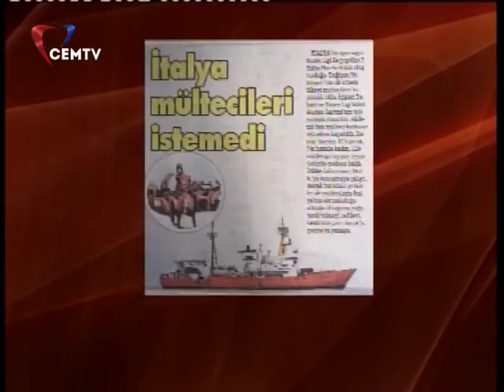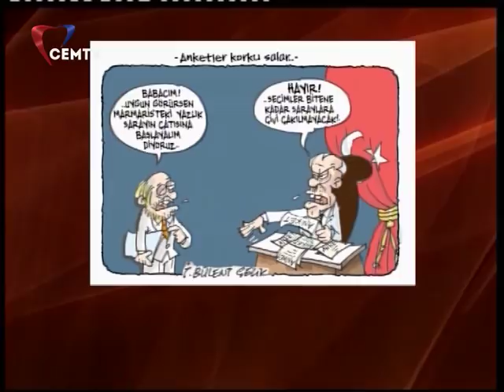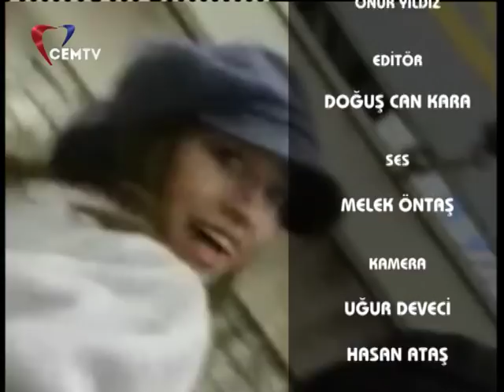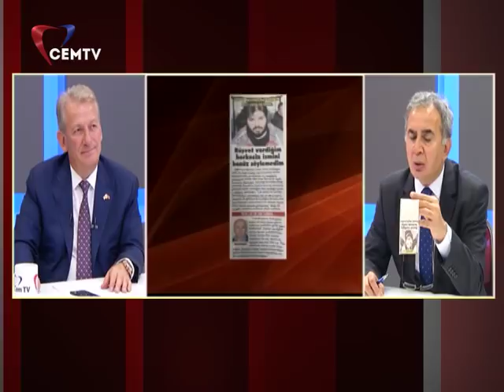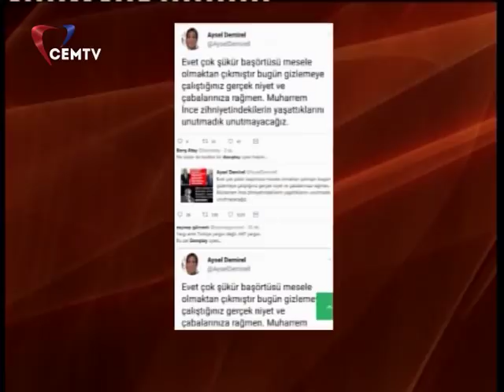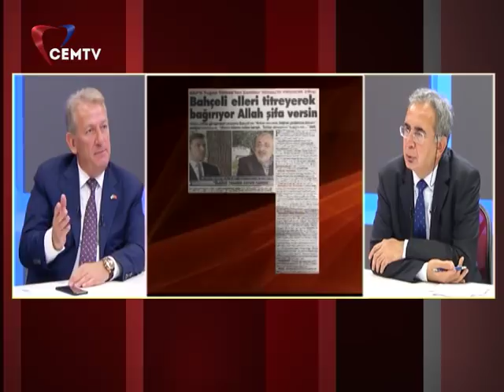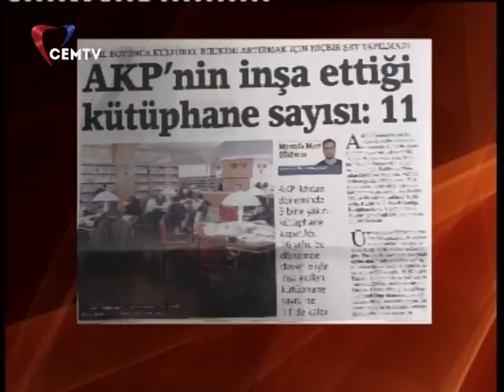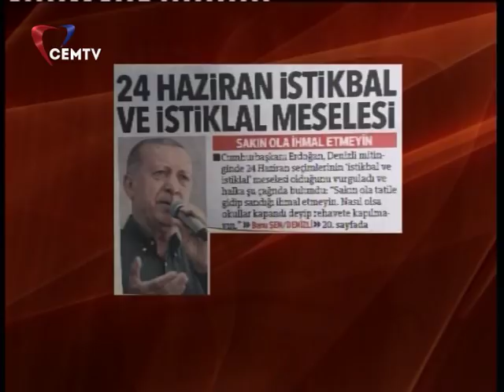Mustafa Mutlu ile Kral Çıplak - Haluk Pekşen